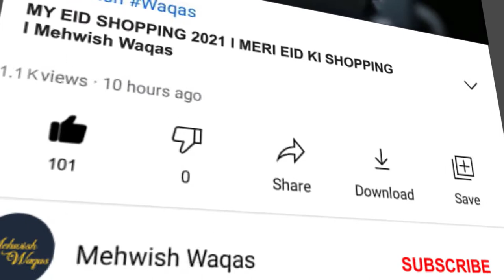Seaview Karachi l Relaxing time at Sea View Karachi l Time spend at Sea View l Mehwish Waqas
Seaview Karachi
I was sitting at the seaview and hearing the sounds of sea waves which was vesr relaxing so i decided to share this vedio with you. so please listen and feel the waes.
If yopu like my vedios then please share my vedios
please comment me topics to make vedios about.
thankx for watching my vedio.